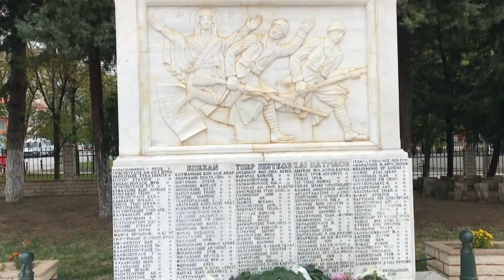ΕΟΡΤΑΣΜΟΣ 28ης ΟΚΡΩΒΡΙΟΥ 1940 ΣΤΗΝ ΠΤΟΛΕΜΑΪΔΑ ( ΜΕΤΡΑ ΚΑΤΑ ΤΟΥ ΚΟΡΩΝΟΪΟΥ - ΧΩΡΙΣ ΜΑΘΗΤΙΚΗ ΠΑΡΕΛΑΣΗ)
ΕΟΡΤΑΣΜΟΣ 28ης ΟΚΡΩΒΡΙΟΥ 1940 ΣΤΗΝ ΠΤΟΛΕΜΑΪΔΑ (ΜΕ ΜΕΤΡΑ ΚΑΤΑ ΤΟΥ ΚΟΡΩΝΟΪΟΥ ΚΑΙ ΧΩΡΙΣ ΜΑΘΗΤΙΚΗ ΠΑΡΕΛΑΣΗ)